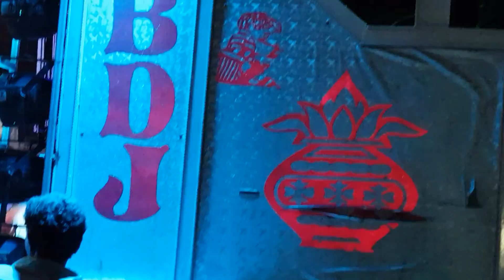Fathepur u.p ka mohrram(9)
9.ke raat ka mohrram